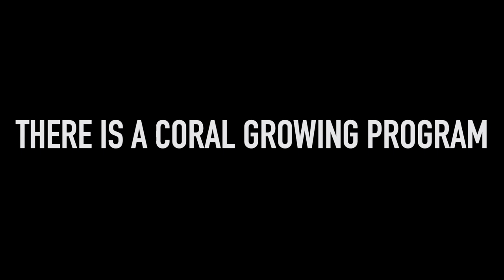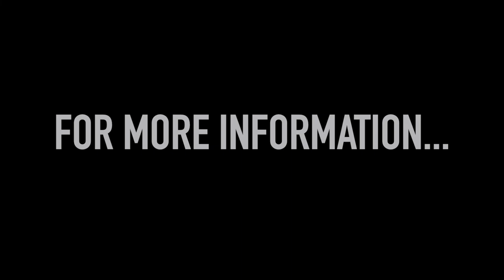GREAT BARRIER REEF TOUR - OCEAN FREEDOM - UPOLU REEF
This is a Great Barrier Reef day trip departing from Cairns, Marlin Marina. Contact the REEF INFORMATION CENTRE in Cairns CBD for more information on this tour and bookings